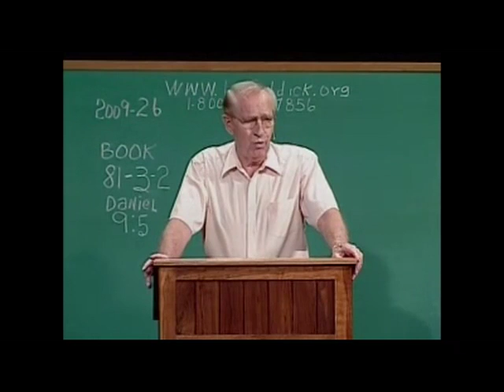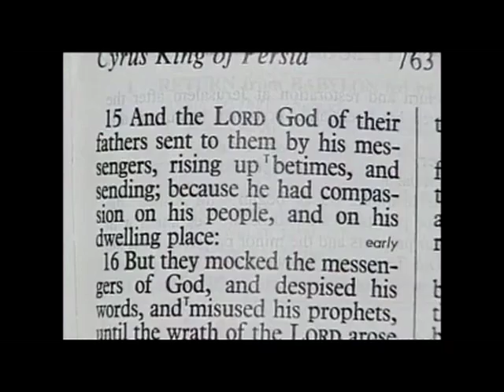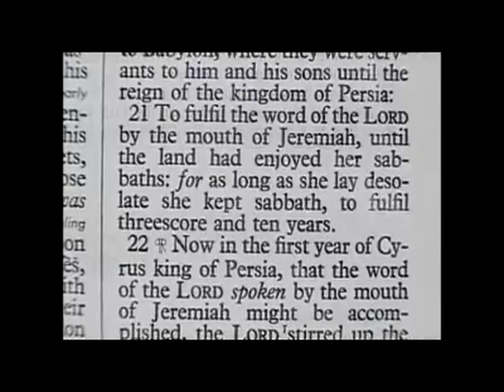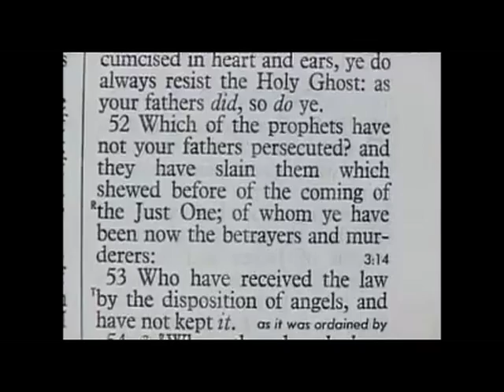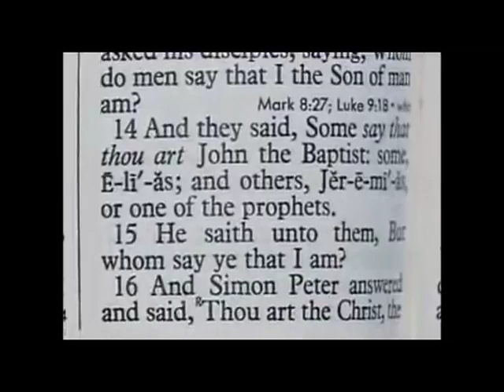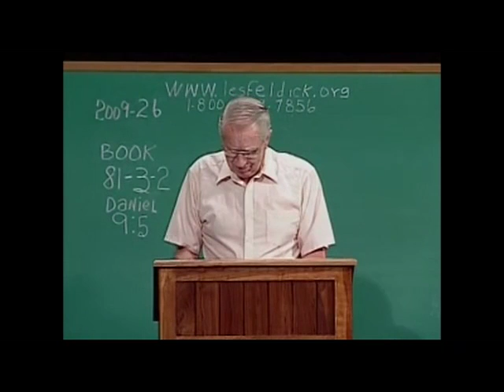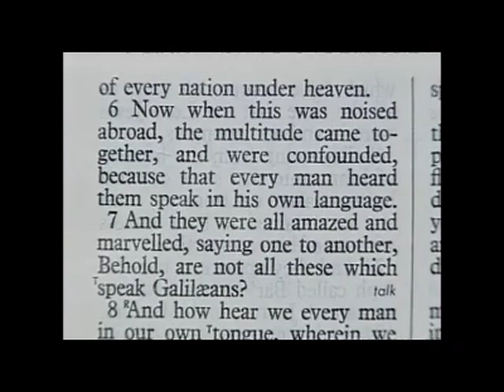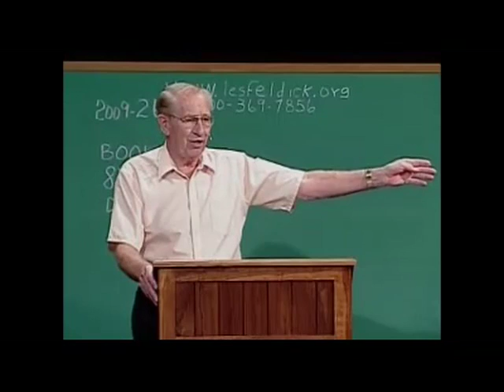Through the Bible with Les Feldick Book 81, Lesson 3, Segment 2